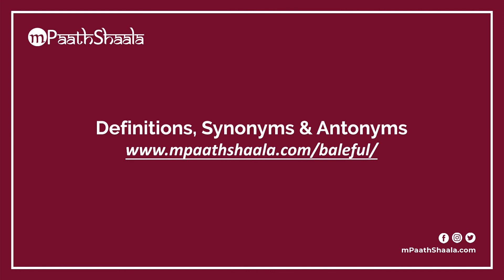baleful | Pronunciation in English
Learn how to say "baleful" with mPaathShaala free pronunciation tutorials.